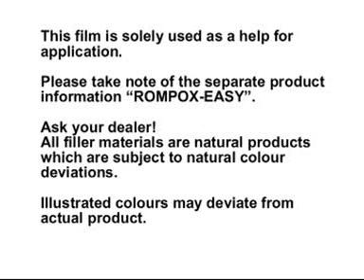EASY DIY-GB.wmv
EASY DIY-GB